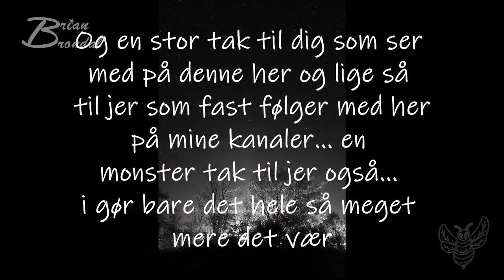Hunde vloggen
Supernova

Instergram : thedanishbrumbas